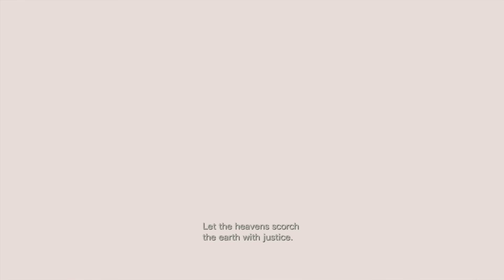Resident Evil Revelations Episode 9 (TRAITOR)